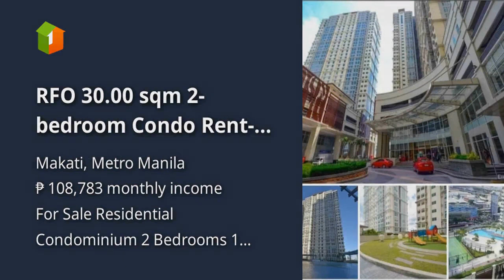RFO 30.00 sqm 2-bedroom Condo Rent-to-own thru Pag-IBIG in Makati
Condominium/Apartment Type: Residential Condominium
Number of Bedrooms: 2
Number of Bathrooms: 1
Unit Size in sqm: 30 sqm.